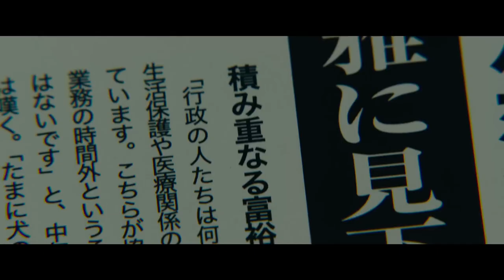Nemesis: The Mystery of the Golden Spiral (2023) 映画 ネメシス 黄金螺旋の謎 - Movie Trailer - Far East Films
Starring: Suzu Hirose (広瀬すず), Sho Sakurai (櫻井翔), Yosuke Eguchi (江口洋介), Ryo Katsuji (勝地涼), Aoi Nakamura (中村蒼), and Miu Tomita (富田望生).
Director: Yu Irie (入江悠).